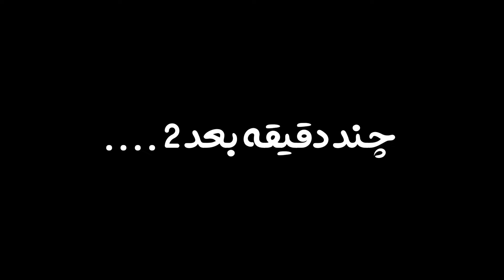یورو تراک انلاین ولی به سبک تهرانی رانندگی کردم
✅ Main Channel:   @CoolGamer98
✅   / cool_gamer98